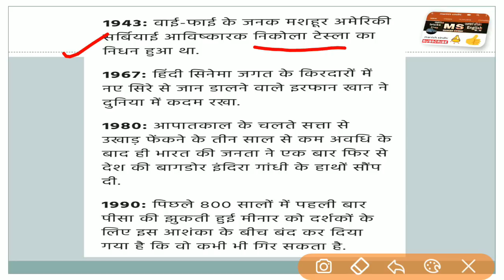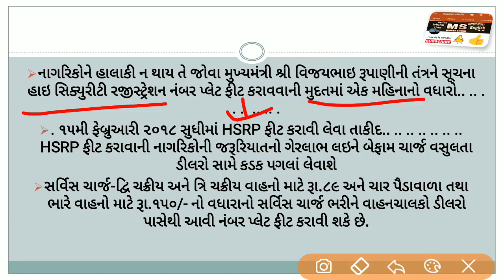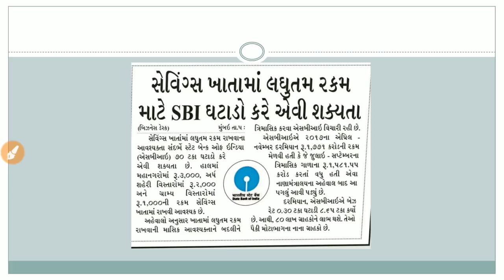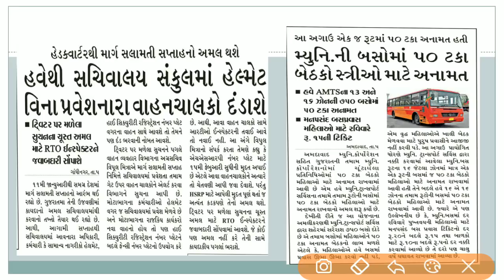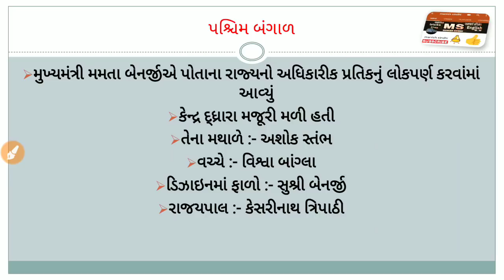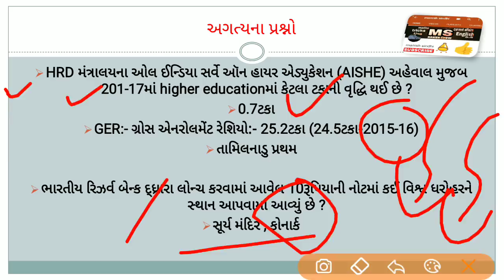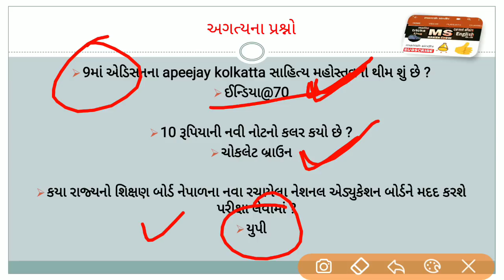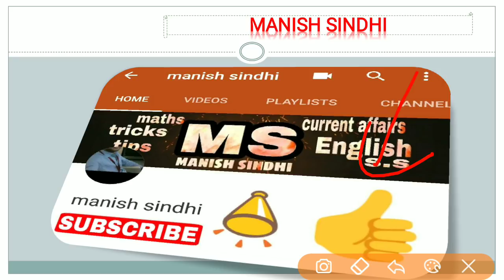Gujarat DAILY News analysis - 7th JANUARY - Daily current affairs in gujarati GPSC GSSSB GSET TET